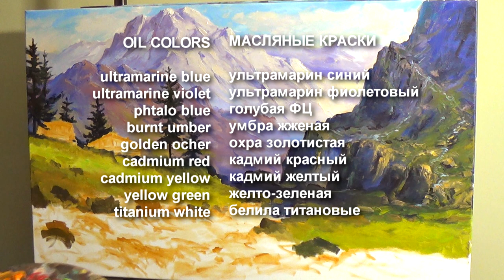#57 Весенний ГОРНЫЙ ПЕЙЗАЖ маслом ЧАСТЬ 2. Как нарисовать горы | Mountain Landscape Oil Painting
Приветствую на моем канале!  Сюжет - вольная импровизация на тему горного пейзажа.
СПАСИБО за Вашу поддержку лайками, комментариями и подпиской, все это очень мотивирует и помогает!

Greetings to my channel! In this video I will paint winter in oil. This video is a free improvisation on the theme of a mountain landscape. PLEASANT VIEWING!!!
THANKS for your support with likes, comments and subscriptions, all this is very motivating and helps !

Хэштеги

Весенний ГОРНЫЙ ПЕЙЗАЖ маслом ЧАСТЬ 2. Как нарисовать горы | Mountain Landscape Oil Painting

Оптимизация:
Art, mountain landscape painting, timelaps painting, Mountain Landscape In Oil, музыка, 山を描く, лес маслом, relax music, アートセラピー, Art therapy, Как нарисовать горы, горный пейзаж маслом, how to paint, mountain landscape, acrylic painting, for beginners,